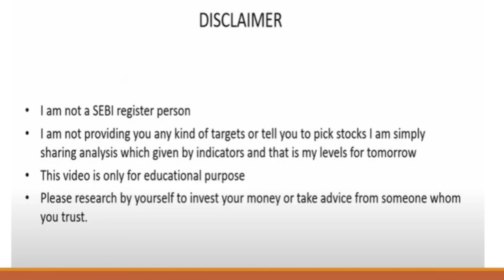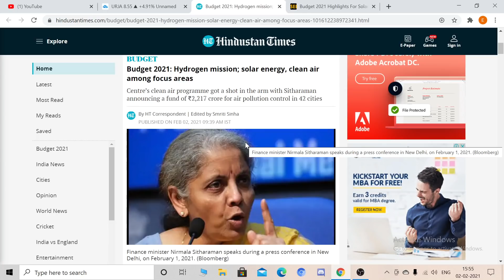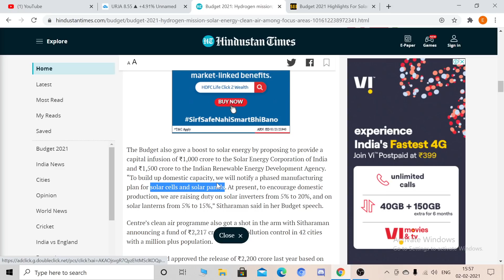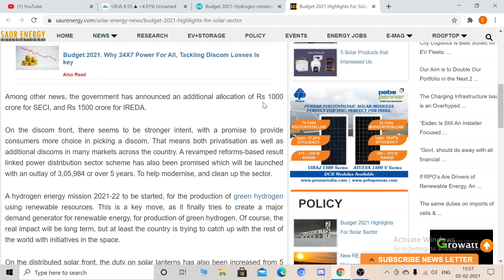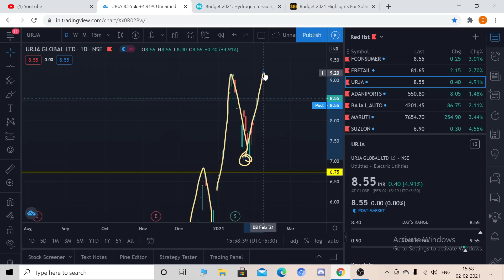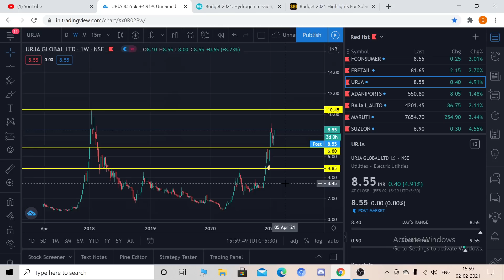Urja Global को MODI सरकार का तोहफा | Urja Global Upper Circuit | Urja Global Latest News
Hello Guys This is Mr scalper and in this video I have detailed analysis of urja global and its Technical levels